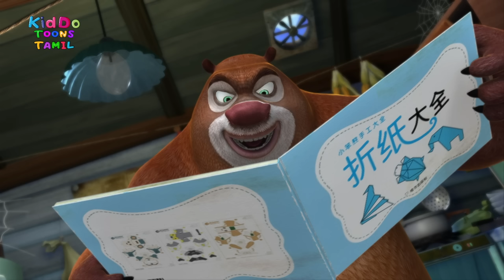ஓரிகமி (Origami) Bablu Dablu Bust Tamil Cartoon Big Magic | Kiddo Toons Tamil Animation Story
Boonie Bears is a 3D animated comedy series